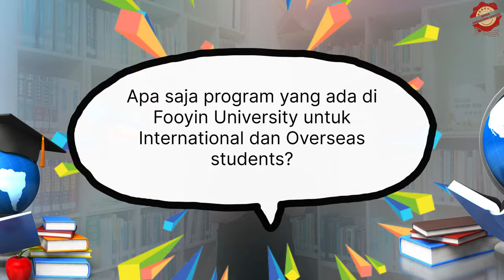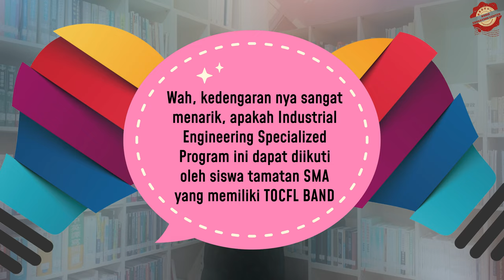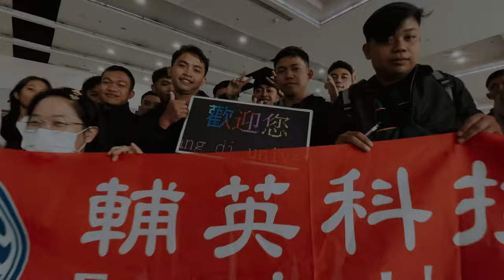Program Kuliah Taiwan - Fooyin University